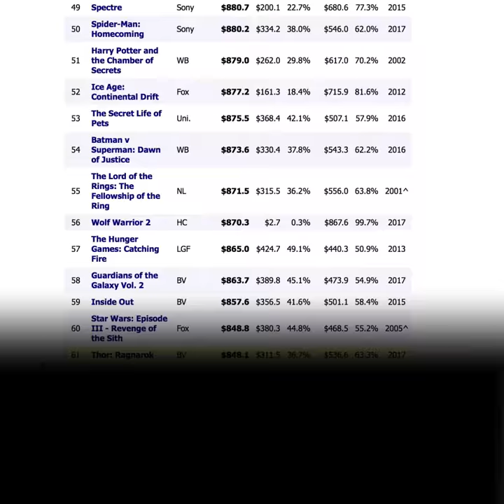INDUSTRIA'S MOVIE & TV NEWS!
The Last Jedi smashes records,  Solo: A Star Wars Story nabs John Williams, Bright gets a sequel and The X-Files pisses off female fans... all this and more in INDUSTRIA's 60 second news breakdown!